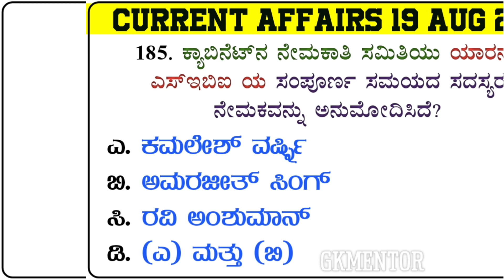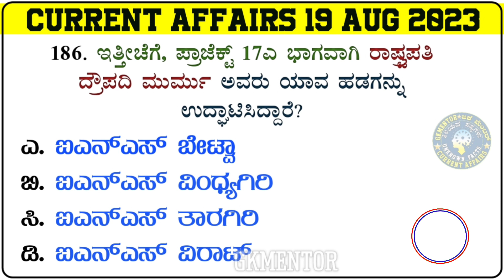19th August Current Affair | Current Affairs 2023 |CA 18 | ISSF world Championship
19th August Current Affair | Current Affairs 2023 | Current Affairs |CA 18 | ISSF world Championship

ಇಂದಿನ ವಿಡಿಯೋದಲ್ಲಿ ಆಗಸ್ಟ್ 19ರ ಪ್ರಚಲಿತ ಘಟನೆಗಳ ಬಗ್ಗೆ ತಿಳಿಸಲಾಗಿದೆ.

This Video Contains:

* ಜಾರ್ಜ್ ಲೆಡ್ಲಿ ಪ್ರಶಸ್ತಿ
* ಅಬುವಾ ಆವಾಸ್ ಯೋಜನೆ
* U20 ವಿಶ್ವ ಕುಸ್ತಿ ಚಾಂಪಿಯನ್‌ಶಿಪ್
* ಮೊದಲ ಇ-ಆಫೀಸ್ ವ್ಯವಸ್ಥೆಯನ್ನು
* INCOIS